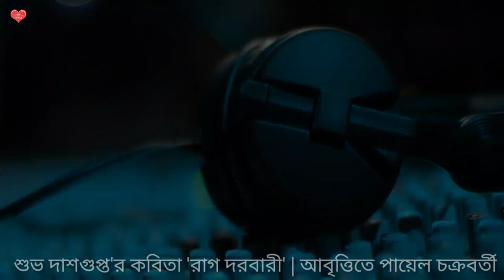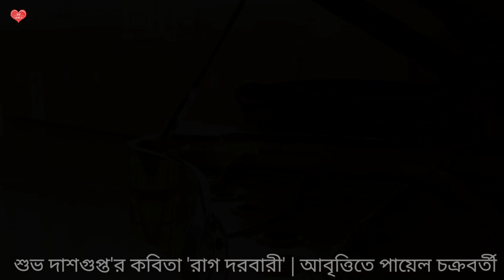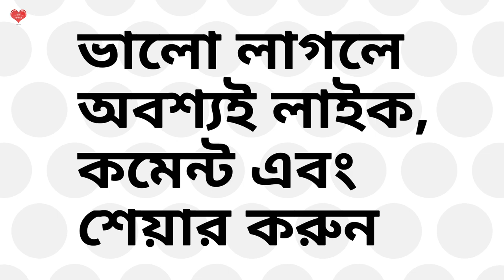Raag Darbari - Subha Dashgupta | Recited by Payel Chakraborty | রাগ দরবারী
বন্ধুরা...
আজ আপনাদের জন্য নিয়ে এলাম পায়েল চক্রবর্তীর কণ্ঠে, শুভ দাশগুপ্ত'র কবিতা "রাগ দরবারী"।

পাশে থাকুন।
সাথে রাখুন।

ধন্যবাদ 🙏